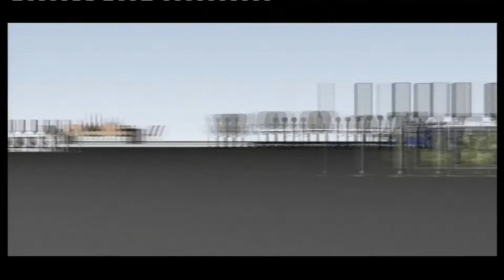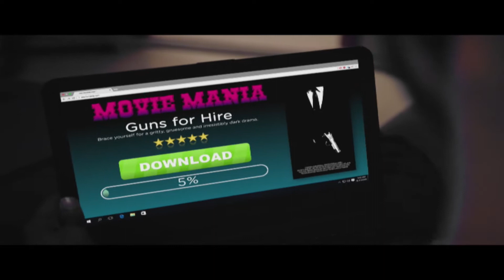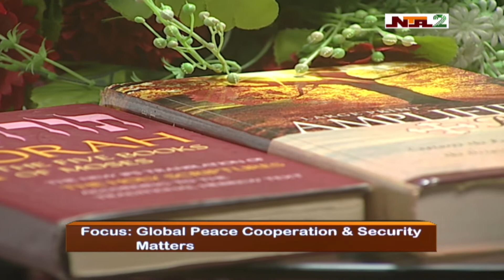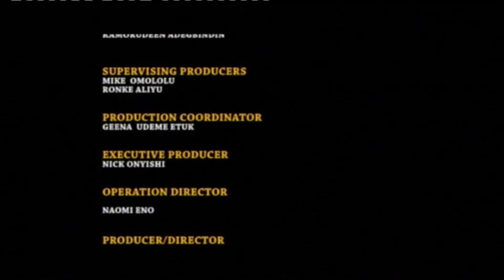TONY OYATEDOR(President Newstime)Journalist, Author, consultant, publisher,Radio/TV talkshow 14 2 22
Mr. Tony Oyatedor (President Newstime) Journalist, Author (best-selling book "Leadership") consultant, publisher, Radio/TV talk show analyst/commentator on Religious and Global affairs, specialized on African affairs in general, Nigeria in particular and Preacher of Peace. He is a professional international speaker, seminar leader and corporate trainer. He is known throughout Africa, Europe and U.S.A as an inspirational motivational speaker. He preach and teach with the 3 Holy books- Torah, Bible and Quran in the synagogue, church and mosque. He is based in Washington D.C. United States of America.